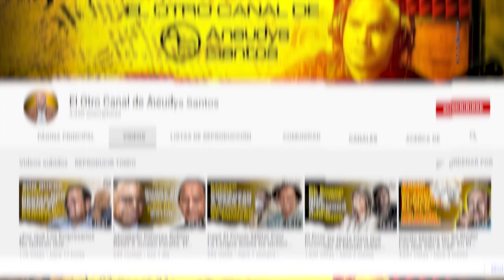Una Conexión Para Temer: Lazos De Somos Pueblo Con Hombre Más Poderoso De RD: Porfirio López Nieto!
José Ignacio Paliza comienza a ver cosas raras en el Diálogo "Reforma País"!  ¿Por qué Somos Pueblo indaga sobre mis finanzas personales?

Estos dos temas se amplían en este Capítulo!